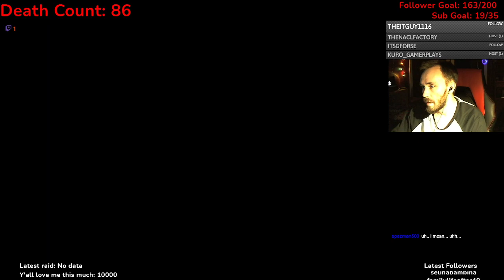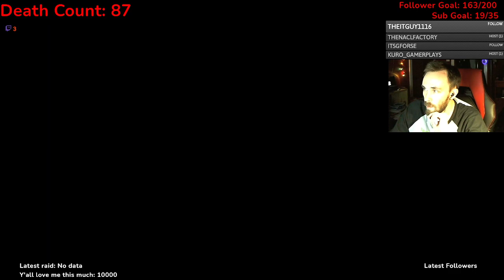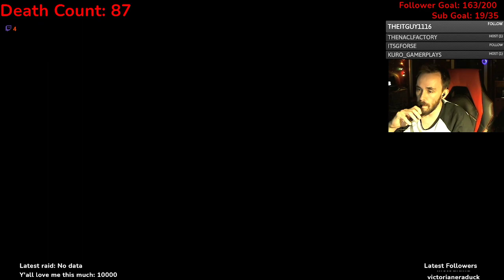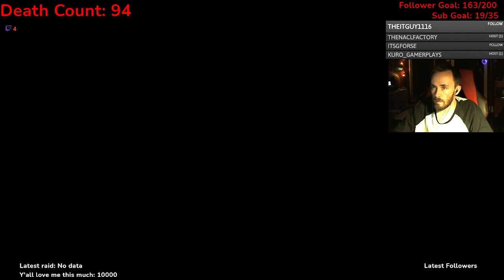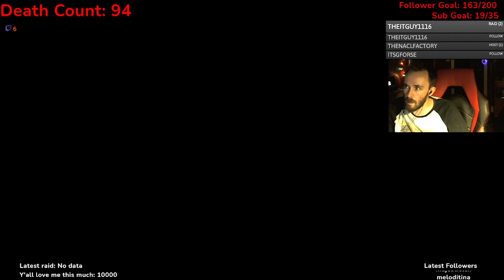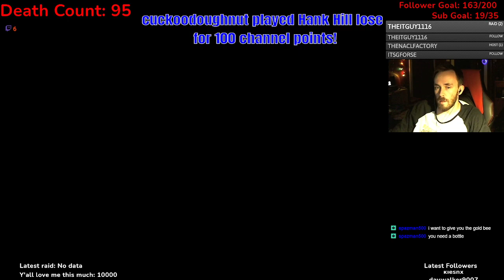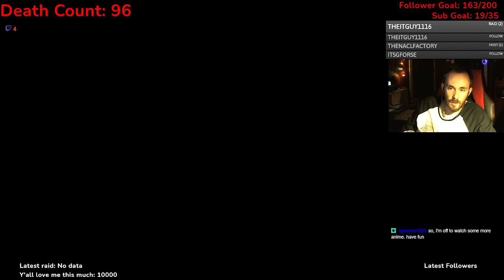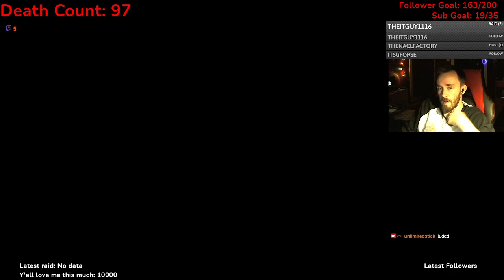The Legend of Zelda: A Link to the Past [Randomizer] (Part 3)